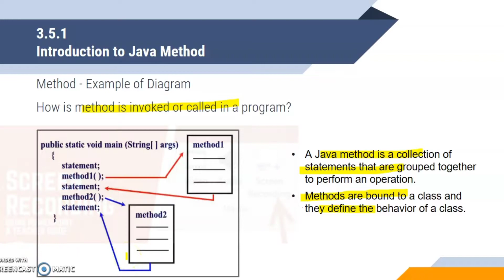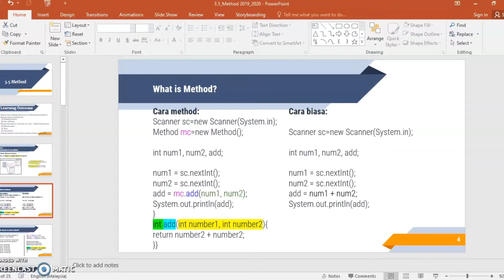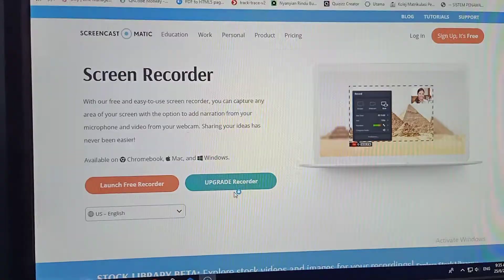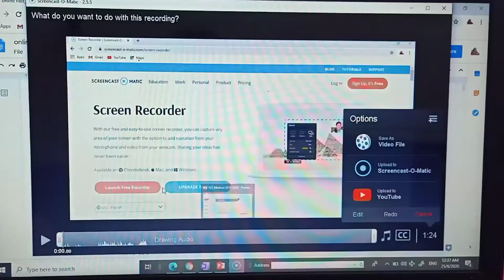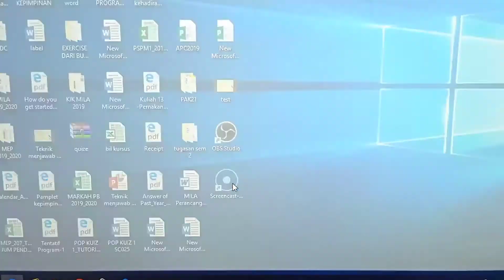ScreenCast-O-Matic || Rekod video PdP || Super Easy